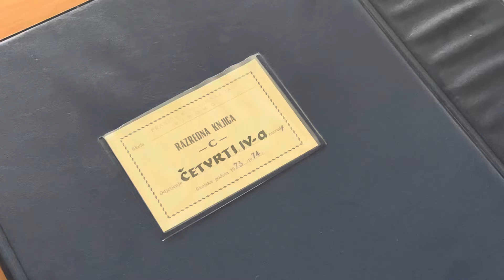50. godišnjica mature učenika Franjevačke klasične gimnazije u Visokom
U Visokom, tačnije u Franjevačkoj klasičnoj gimnaziji, u sklopu trodnevnog druženja sastali su se nekadašnji učenici ove škole, a koji ove godine obilježavaju 50. godišnjicu od završetka srednjoškolskog obrazovanja u Visokom. Na okupljanje je došlo 13 od 26 članova te generacije, a sa njima je i njihov tadašnji razrednik Petar Perica Vidić. Nažalost, devet učenika više nije među živima, dok je četvero moralo odustati od dolaska iz zdravstvenih razloga.